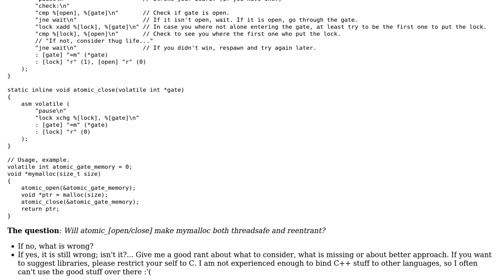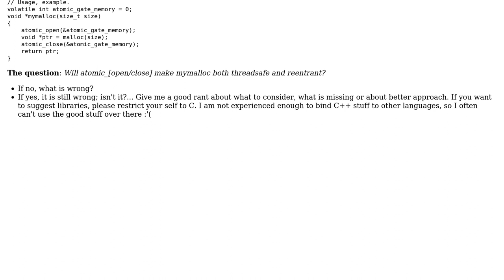Code Review: Simple spinlock for C using ASM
With thanks & praise to God, and with thanks to the many people who have made this project possible! | Content (except music & images) licensed under CC BY-SA | Music | Images & others | With thanks to user user1235831 user chux - Reinstate Monica and the Stack Exchange Network Trademarks are property of their respective owners. You are responsible for your own actions.